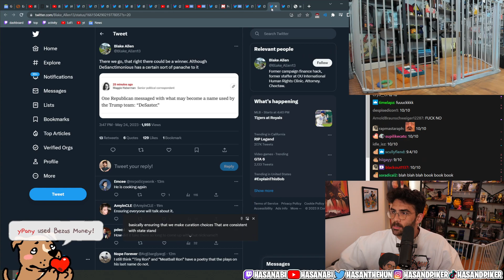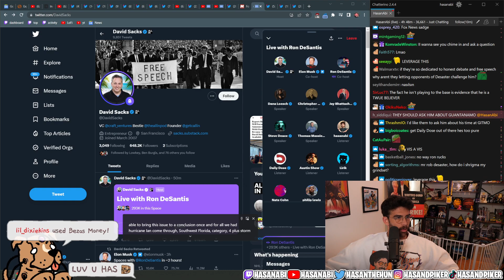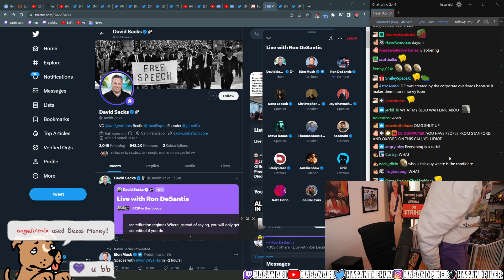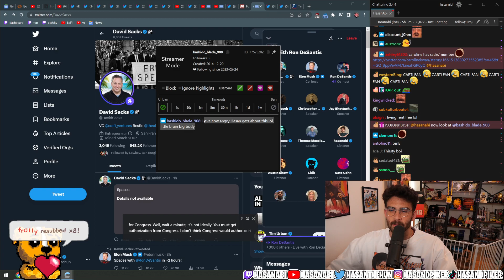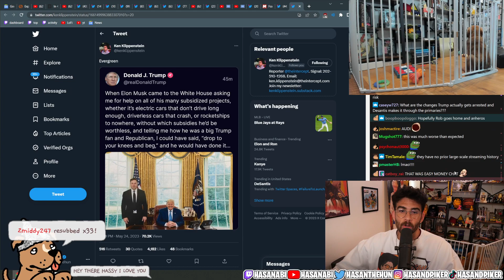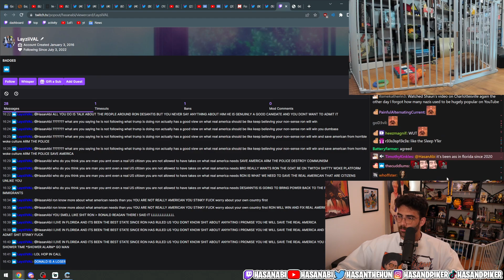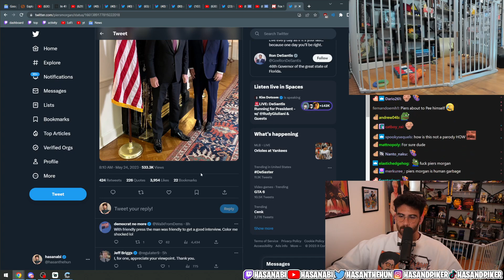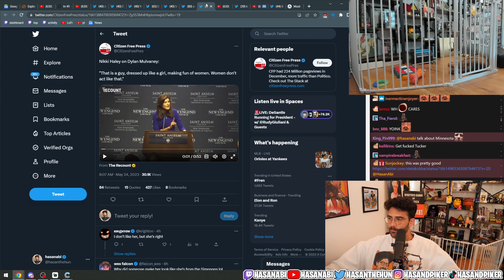HasanAbi Reacts To DeSantis Twitter conversation with Elon Musk 2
HasanAbi Reacts To DeSantis Twitter conversation with Elon Musk

 hasanAbi react |
 hasanAbi react |

 hasanAbi react#

Hasanabi Piker #
HasanAbi Reacts #